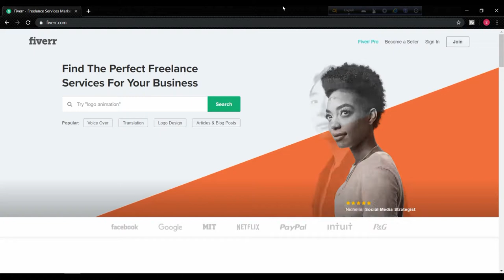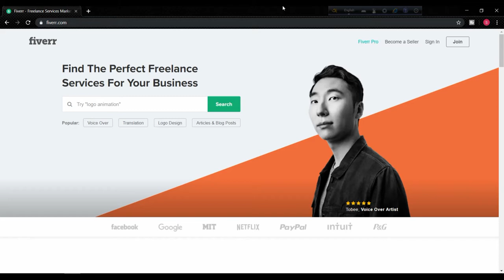fiverr কাজ পাই না কেনো? iT Mania BD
This video is about fiverr.Fiverr was founded by Micha Kaufman and Shai Wininger, and was launched in February 2010. The founders came up with the concept of a marketplace that would provide a two sided platform for people to buy and sell a variety of digital services typically offered by freelance contractors. Services offered on the site include writing, translation, graphic design, video editing and programming.Fiverr's services start at US$5, and can go up to thousands of dollars with Gig Extras. Each service offered is called a "Gig".
The website was launched in early 2010 and by 2012 was hosting over 1.3 million Gigs.The website transaction volume has grown 600% since 2011. Additionally, Fiverr.com has been ranked among the top 100 most popular sites in the United States and top 200 in the world since the beginning of 2013.